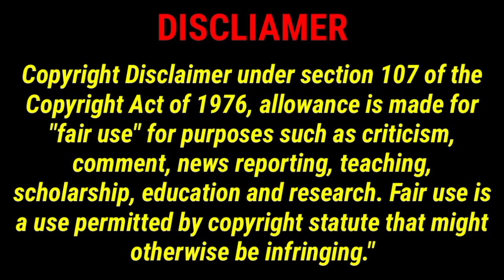Ajmer Sharif Dargah में इंडिया गठबंधन की 400 पार Seat होने के लिए Dua की गई। India Alliance 400 Par.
TWEETER